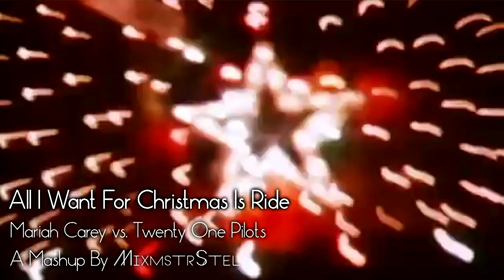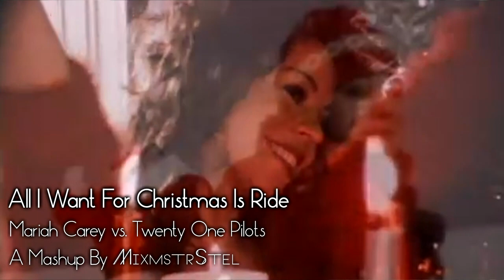Mariah Carey vs. Twenty One Pilots - All I Want For Christmas Is Ride (Mashup by MixmstrStel)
So after hearing oneboredjeu's fabulous mashup take on Mariah's famous All I Want For Christmas and seeing a tweet saying that it was "literally what a Twenty One Pilots song sounds like", I thought I'd make an All I Want For Christmas mashup WITH Twenty One Pilots.

This time, it's with Ride, which seemed to be the most logical thing to pair it with.

I hope you enjoy it as much as I did making this!

Now if only Twenty One Pilots could give us a nice cover of All I Want For Christmas with a sliver of Ride :) A studio acapella of Ride would also be nice as well so I can improve this more.

Songs and sources used:
Mariah Carey - All I Want For Christmas Is Y0u (Instrumental)
Twenty One Pilots - Ride (multiple DIY acapellas)